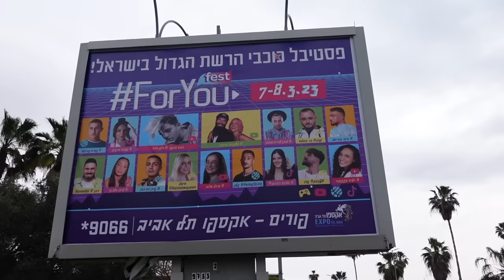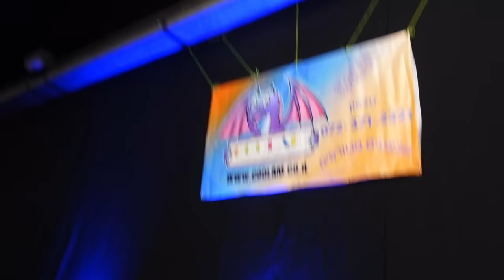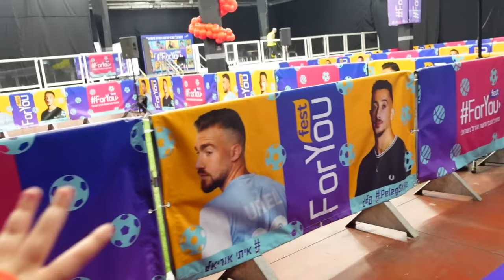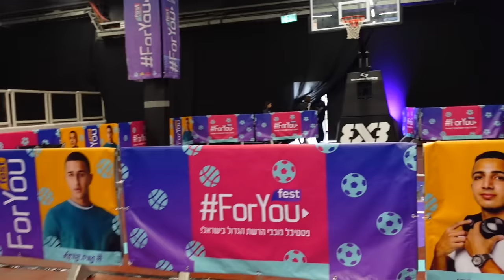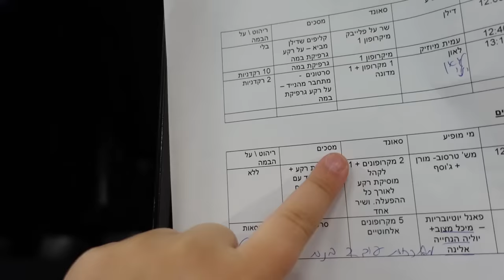פורים 2023! הדרמה שהייתה לי עם וונסדיי! והתחפשתי לג'וקר ואף אחד לא זיהה אותי!🤡😂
ולוג פורים 2023!!!
מאחורי הקלעים של מה שלא ראיתם בפסטיבל פור יו פסט 2023!
מה שקרה באמת עם התחפושת שלי של הג'וקר ושל וונסדיי!
והמפגשים המרגשים איתכם❤️❤️❤️

🌻לרכישת המרצ׳ שלי:
🤫אם אתם קוראים את זה תגיבו: ליצן קטן שלי